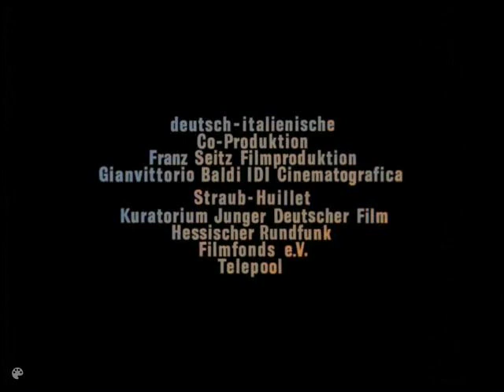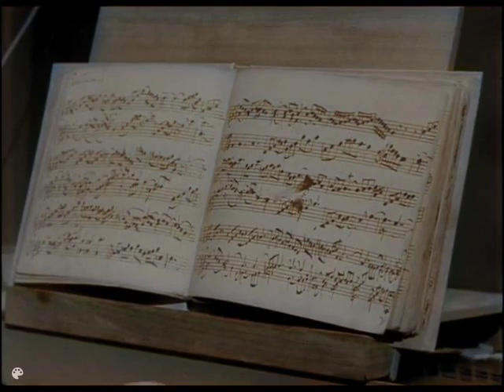The Chronicle of Anna Magdalena Bach 1968 in color PART 1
Colorized with A.I.

Nicolaus Harnoncourt and Gustav Leonhardt appearing as Bach and the Prince at 07:02